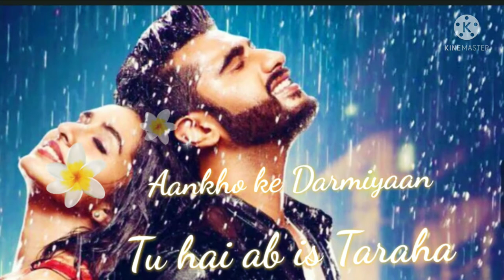romantic status for whatsapp status video#Lov❤Nitesh